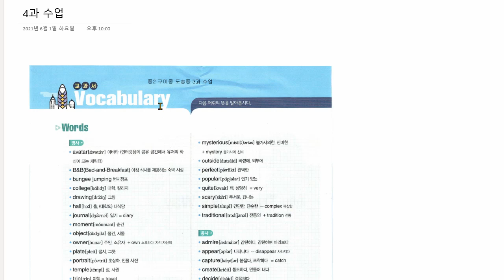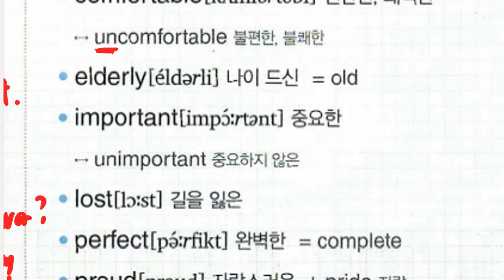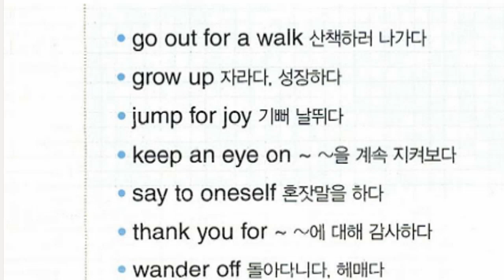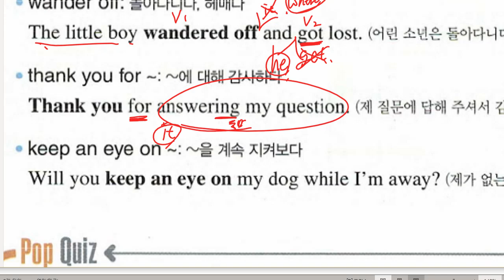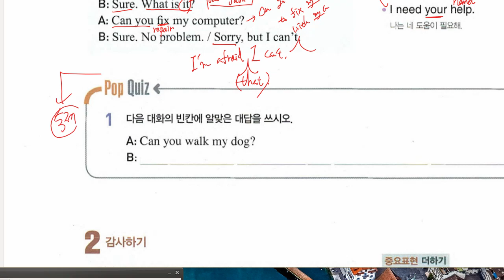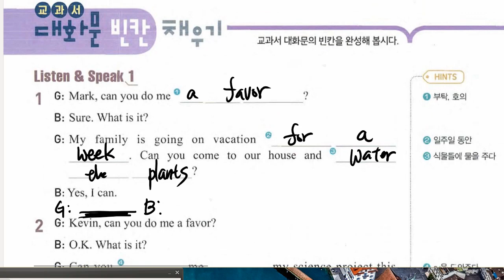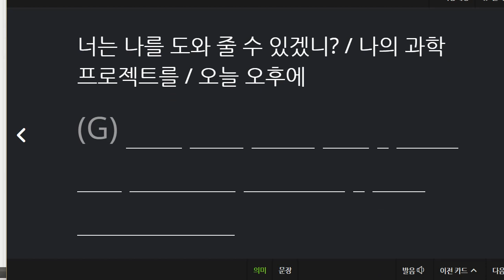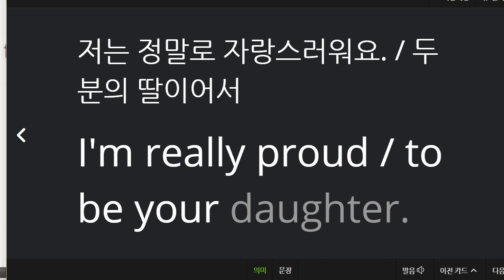중2 2021 06 18 도송중 구미중 미래엔 4과 내신대비 수업